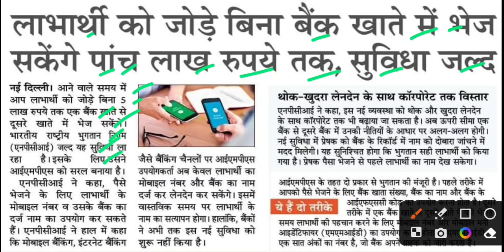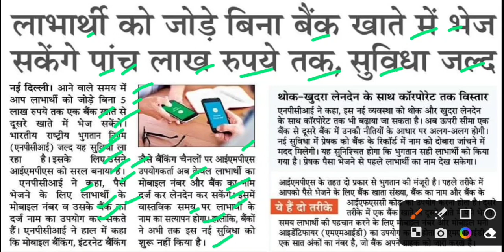लाभार्थी को बिना जोड़े 5लाख रुपए भेज सकेंगे,bank transaction latest news,bank transaction news today